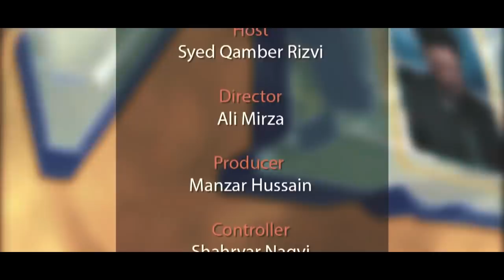Exclusive Interview with Maulana Syed Ali Raza Rizvi | Full Interview